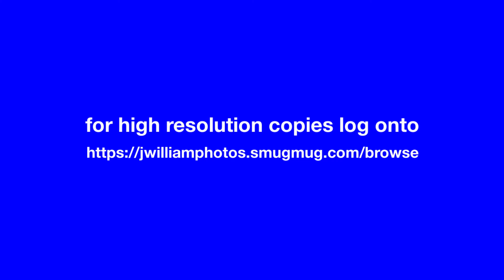Marshall Basketball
Marshall vs Jay in round 1 district matchup